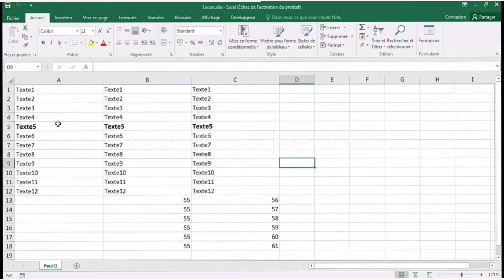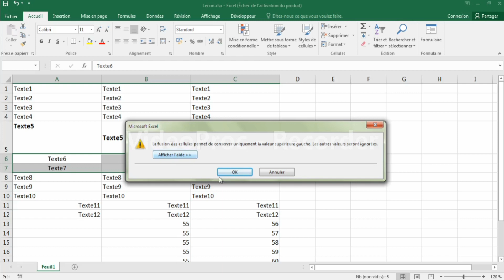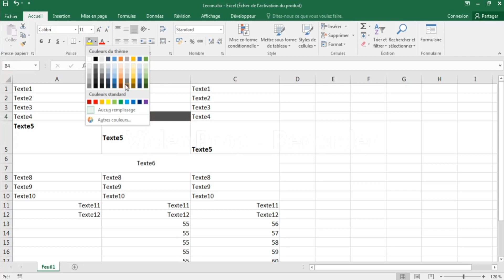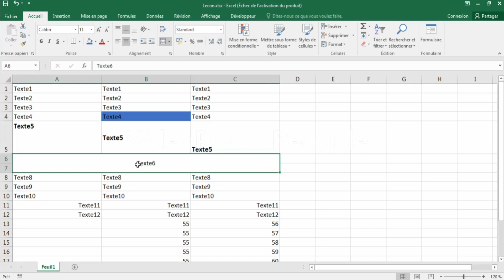LEÇON 3 : ALIGNEMENTS, FUSION, COULEURS ( COURS EXCEL LES BASES)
ON CONTINUE TOUJOURS AVEC LES BASES D'EXCEL. LA LEÇON 3 EST BASEE SUR LES ALIGNEMENTS, FUSION ET LES COULEURS. ELLE VOUS PERMETTRA DE MIEUX CERNER L'ALIGNEMENT A GAUCHE, A DROITE ET AU CENTRE D'UNE CELLULE, DE FUSIONNER PLUSIEURS CELLULES EN UNE SEULE ... POUR SAVOIR PLUS, VEUILLEZ REGARDER LA VIDEO JUSQU'A LA FIN. MERCI D'AVANCE